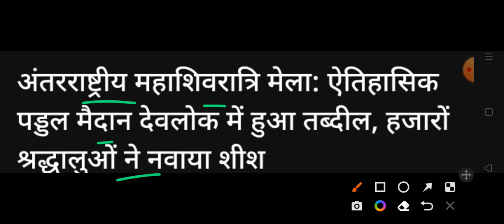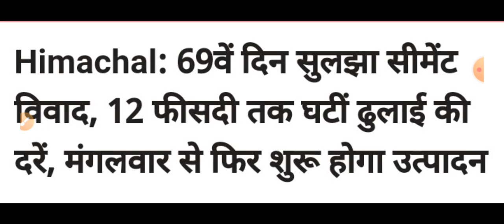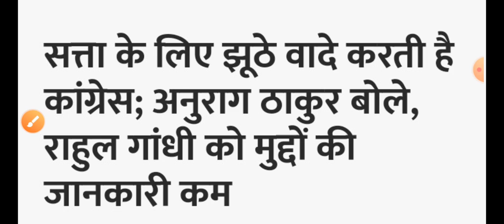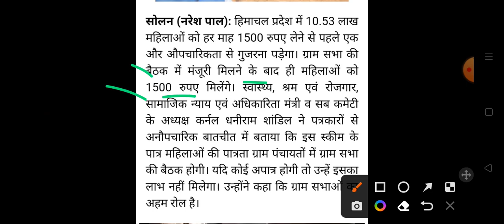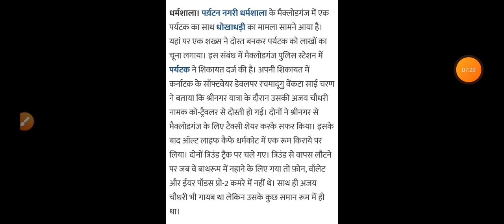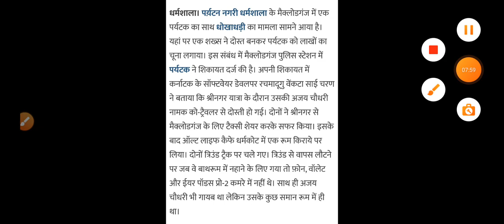Himachal Pradesh Breaking News || 21 February आज की TOP 10 की ताजा खबरें